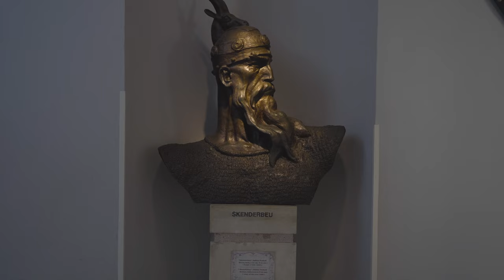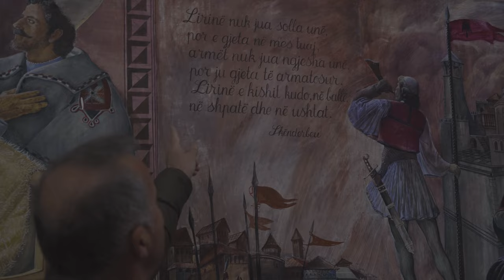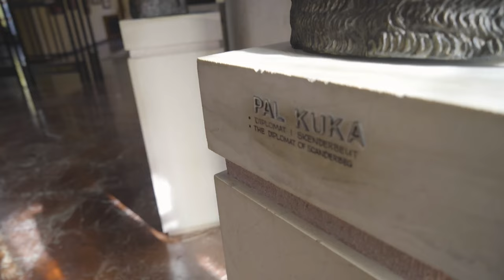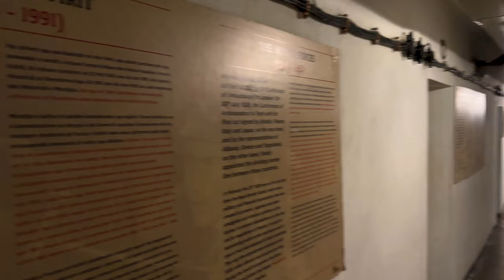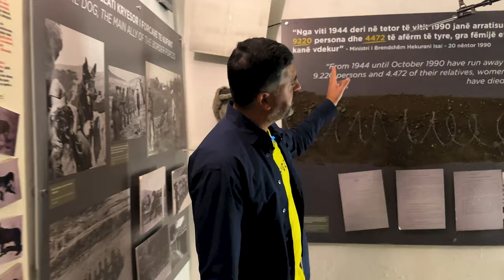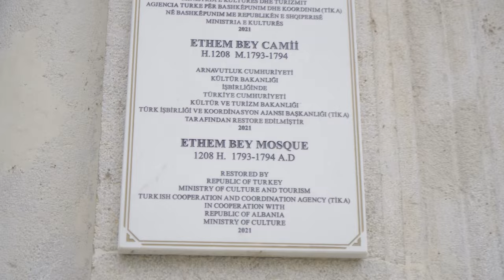Fatih’in alamadığı şehir Tiran. İskender Bey ve Enver Hoca’nın hikayesi | Arnavutluk